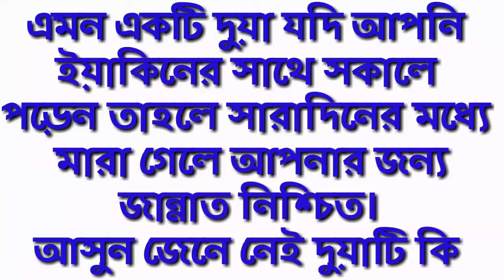এমন একটি দুয়া যদি আপনি ইয়াকিনের সাথে সকালে পড়েন তাহলে সারাদিনের মধ্যে মারা গেলে আপনার জন্য জান্না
এমন একটি দুয়া যদি আপনি ইয়াকিনের সাথে সকালে পড়েন তাহলে সারাদিনের মধ্যে মারা গেলে আপনার জন্য জান্নাত নিশ্চিত।
আসুন জেনে নেই দুয়াটা কি???
শায়খ আব্দুল্লাহ আল কাফী মাদানী হাফিজাহুল্লাহ